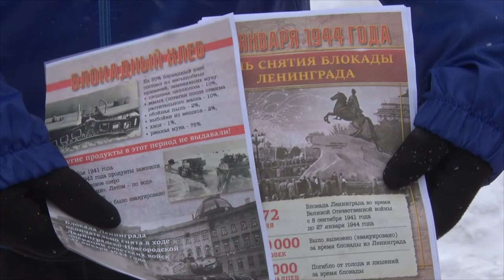Десна-ТВ: Акция памяти «Блокадный хлеб» прошла в Десногорске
872 дня голода и страха. Именно столько длилась блокада Ленинграда во время Великой Отечественной войны. 27 января исполнилось 78 лет с момента освобождения ленинградцев от фашистской оккупации.